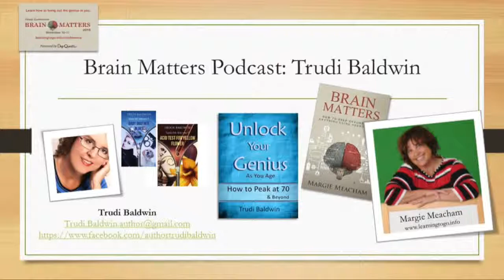LearningToGo Podcast: Trudi Baldwin and Margie Meacham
Trudi Baldwin's varied and successful career as a manager in three Fortune 200 companies has afforded her endless "opportunities," as they're called in corporate-speak, to participate in the ridiculous. Trudi is well-known as the author of the detective series featuring Sami Dick and her hilarious escapades as a private eye. Her latest book, which led me to invite her to speak at Brain Matters 2015, is called Unlock your Genius as you Age: How to Peak at 70 & Beyond. Trudi and I sat down on a beautiful Saturday afternoon to talk about life after 50, how to find your unique genius and how to keep your brain and body healthy and productive well into your 100s.